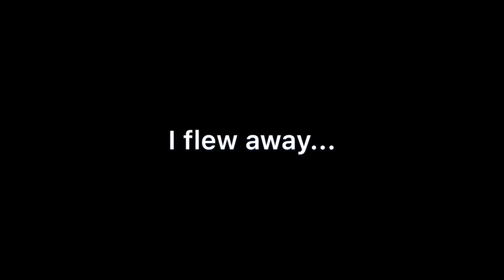Velvet 3 ( end ) |shleich horse movie